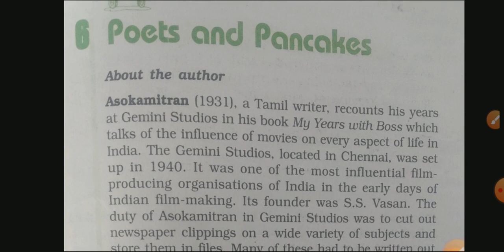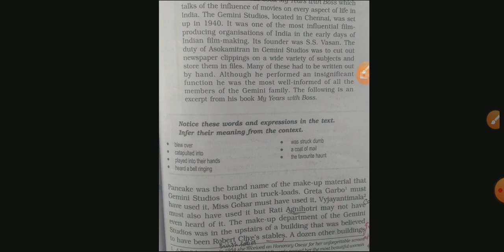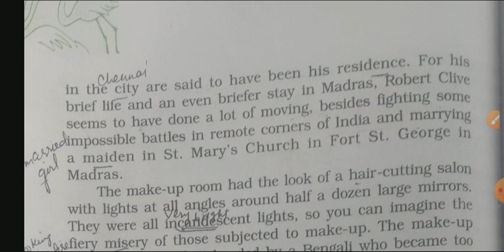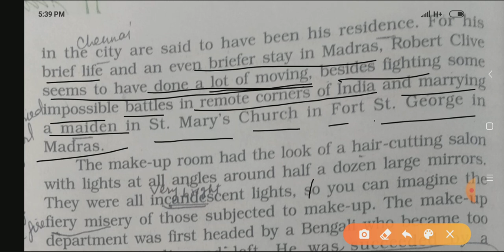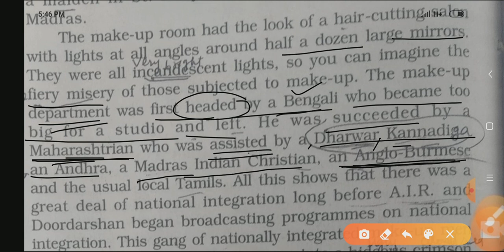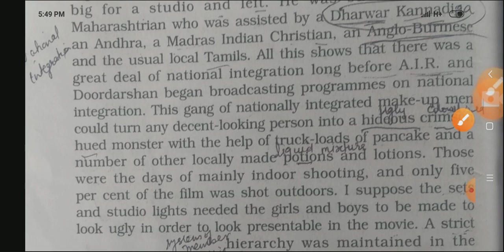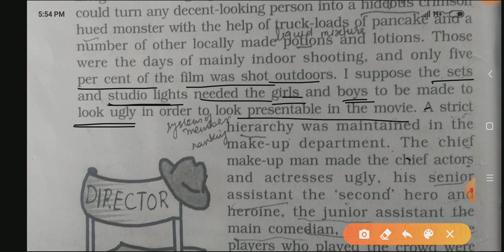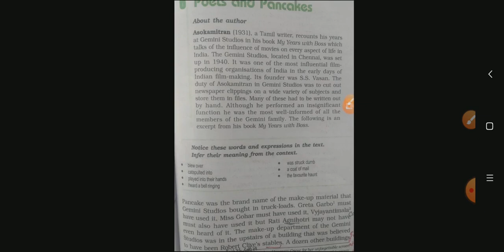Poets and Pancakes 12th class